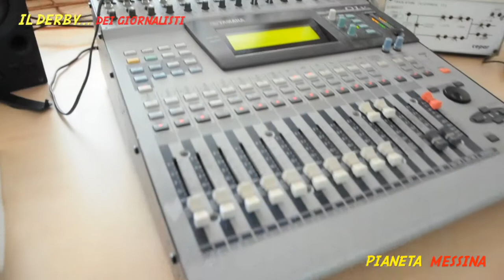IL DERBY... DEI GIORNALISTI (INTERVISTE VIDEO)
Pianeta Messina